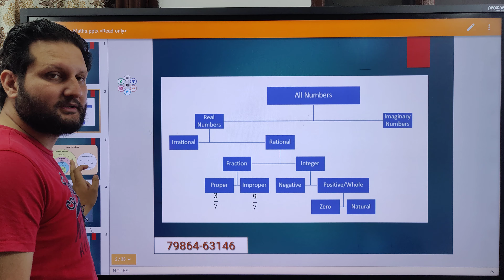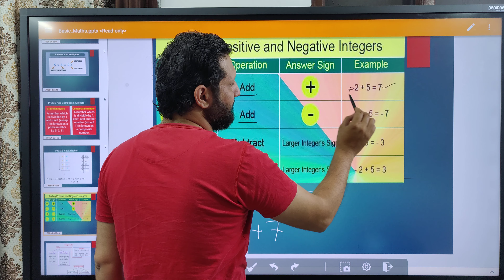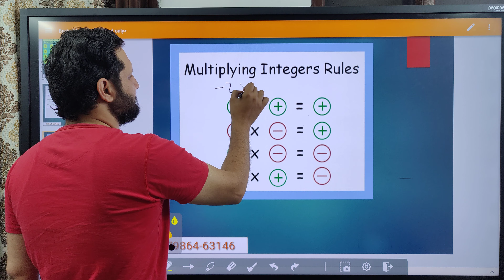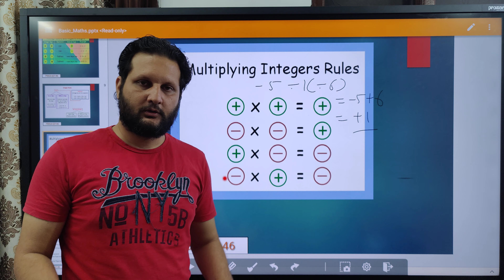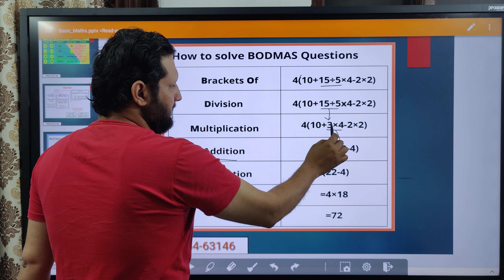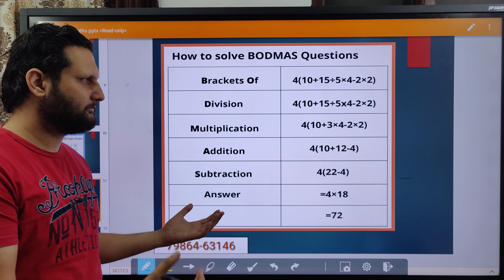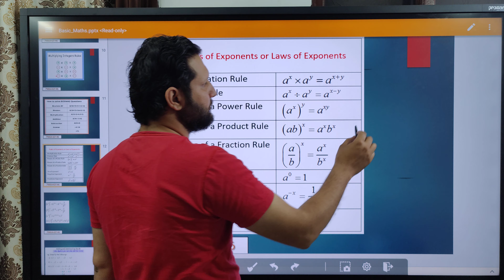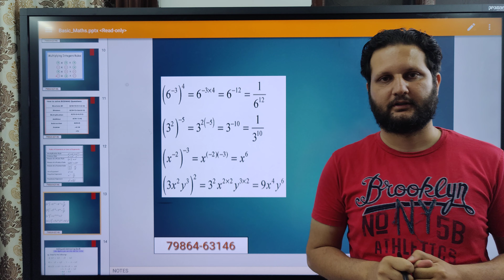Basic Maths Part 2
Learn Basics of Maths from Zero Level